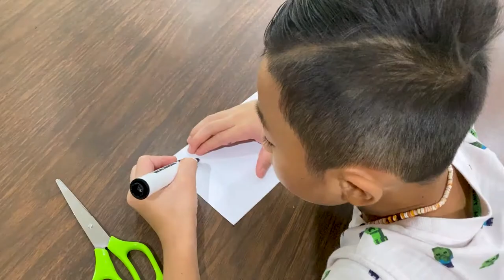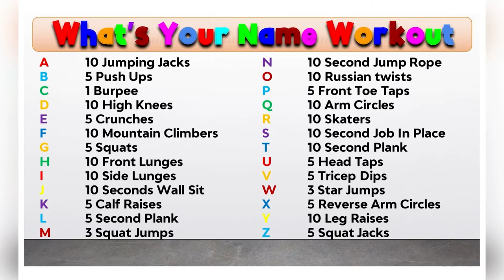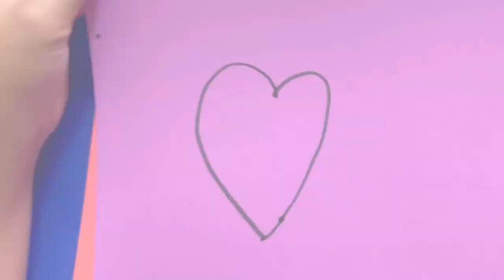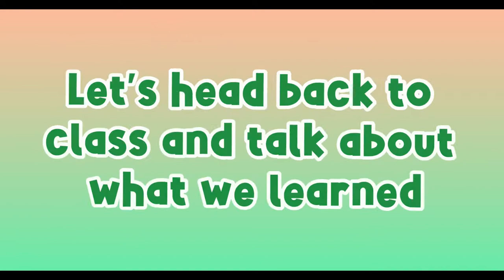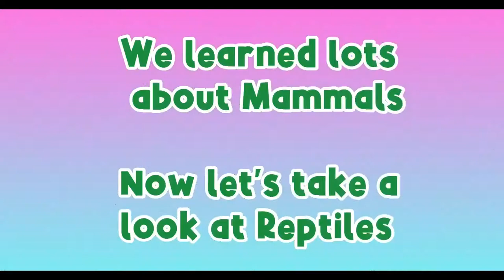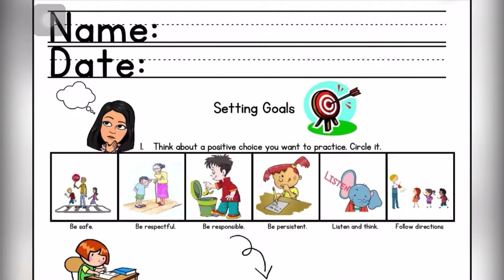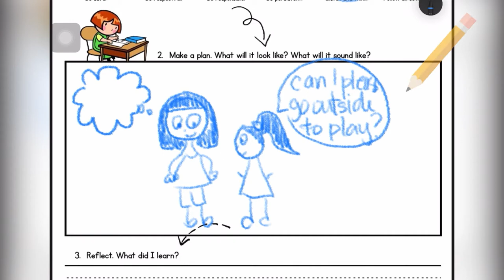PBS University | Summer | Pre-K | Episode 4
Håfa Adai and welcome to PBS University's Pre-K Summer session! Click the "SHOW MORE" link below to jump to this episode's subjects.

Subjects:
0:00 Welcome
02:18 Literacy - Letters in Names
09:35 Math - 2D Shapes
16:44 Science - Mammals & Reptiles
25:02 Fine Arts - Making Art
32:21 Character Education - Goals
40:25 CHamoru - Types of Houses
47:09 Fast Fun Facts - The Lion King